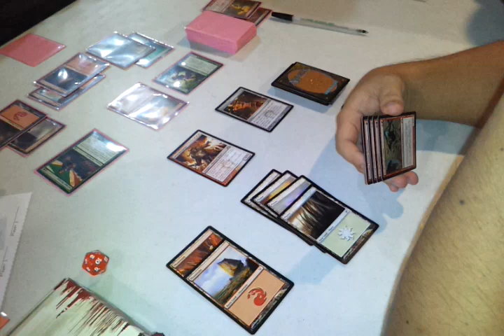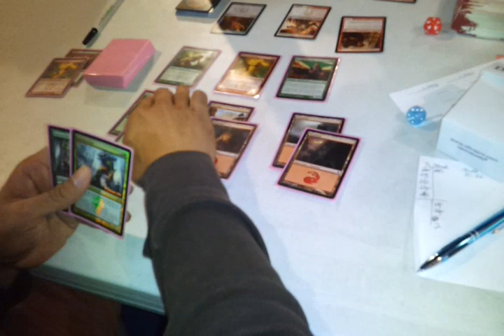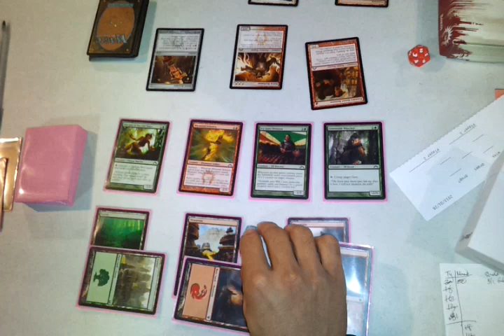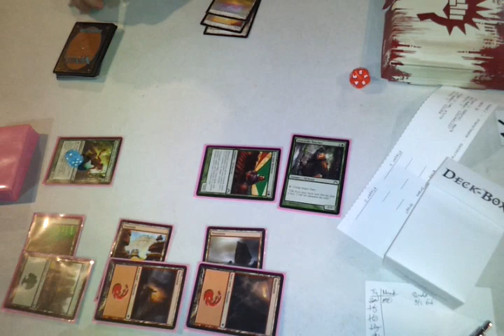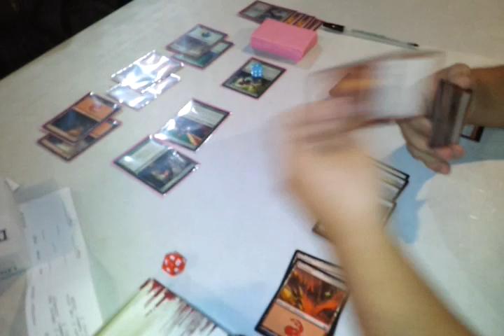Gatecrash Pre-Release Round 2 Action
Shop Yu-Gi-Oh!, Magic: The Gathering, Pokémon, and Cardfight!! Vanguard:
ebay Store